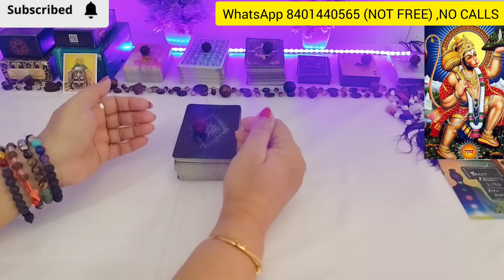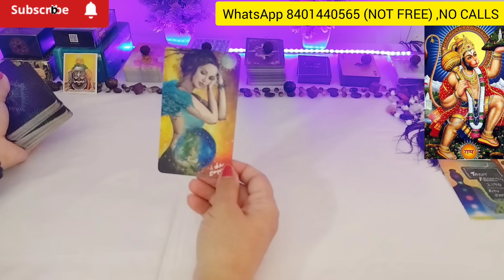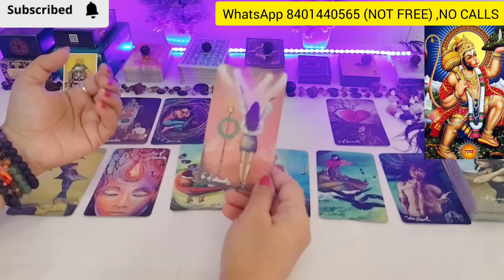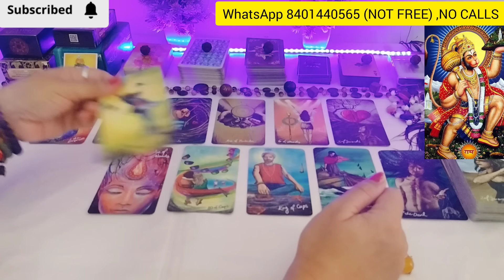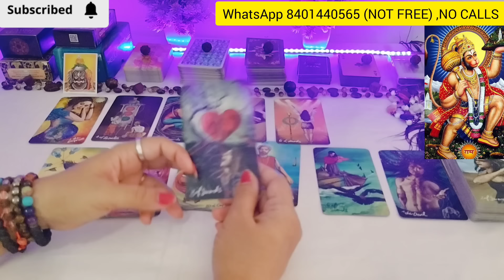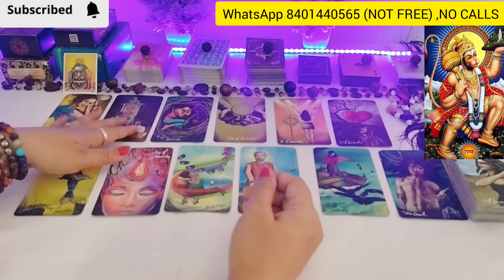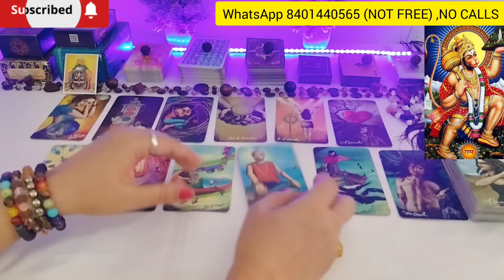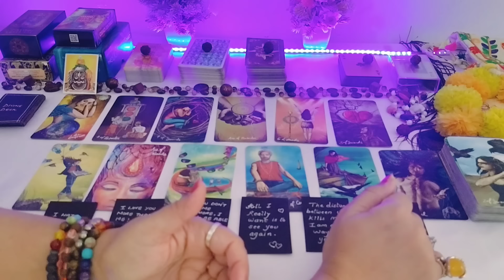💖NEXT FEW HOURS CURRENT FEELINGS OF YOUR PERSON💝NO CONTACT💔 TAROT READING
YOUR QUERIES-
24 hours 💕 unki current true feelings
partner
current situation